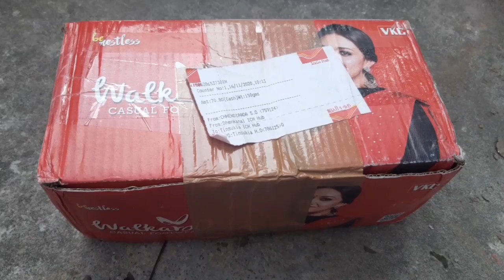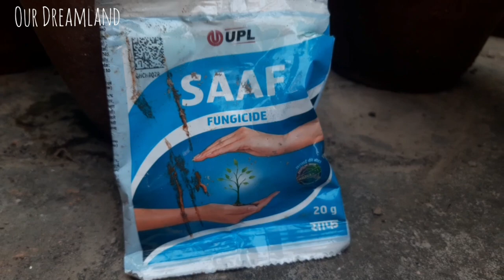Online plant shopping || Unboxing... 29/11/2020